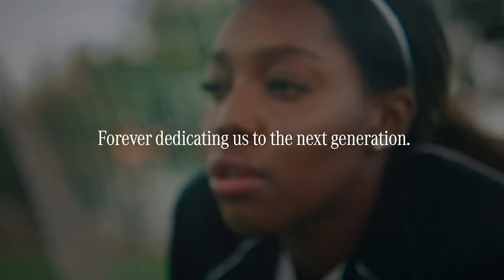Mercedes-Benz - "I am Mercedes" Anthem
Actor/Actress : 10 young women named Mercedes
Agency  : Teamspirit
Campaign : I am Mercedes
Advertiser : Mercedes-Benz
Brand  : Mercedes-Benz
Length  : 53 Seconds
Posted   : Sept 21, 2023

In this Movie Ad we’ll walk you through:
Celebrates International Day of the Girl by showcasing 10 extraordinary young women named Mercedes, all sharing their hopes and dreams for the future.

TIMESTAMPS :
00:00 Mercedes-Benz - "I am Mercedes" Anthem
Plot :
The ad is a powerful message of empowerment, showing that once a girl starts something, amazing things happen.